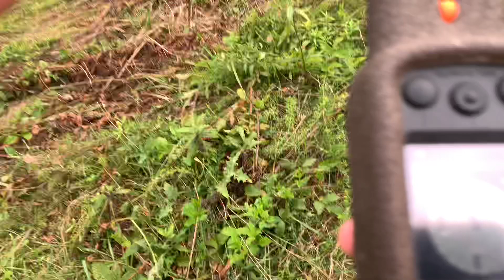How Big Was It?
Running Dogs in the July heat. Tune into see how what we ran across!